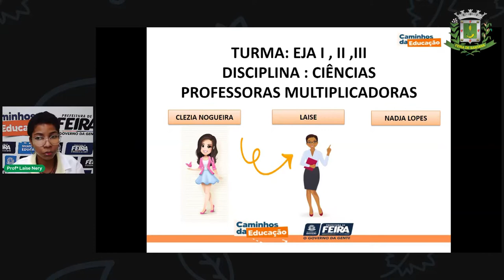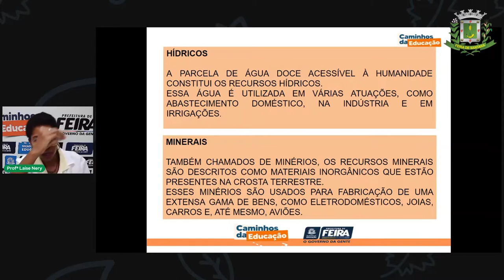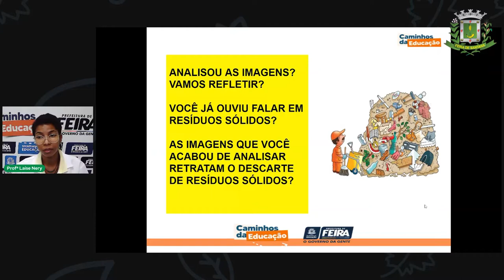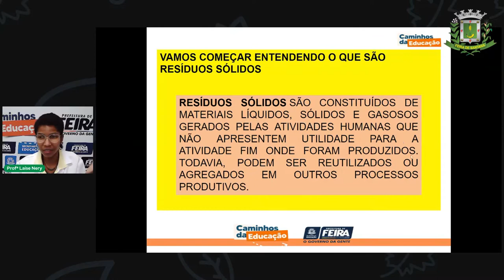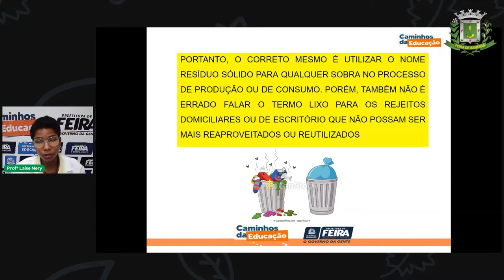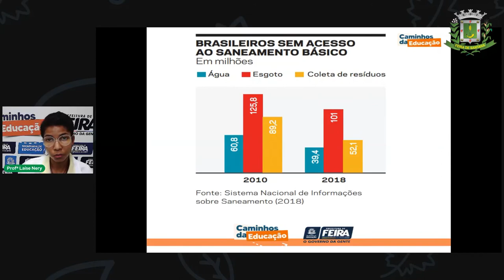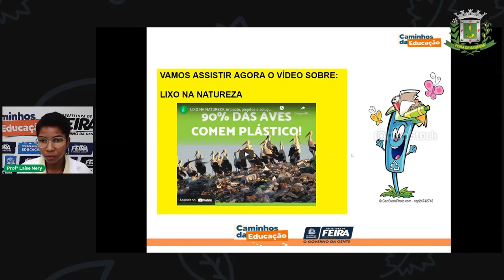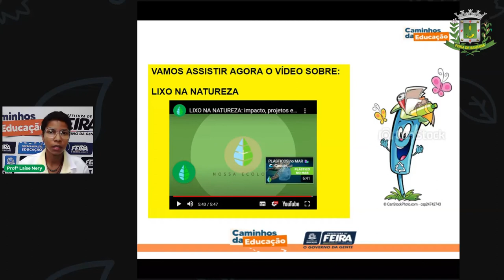1º SEGMENTO Aula 10 Profª Laise Nery Ciências da Natureza 1